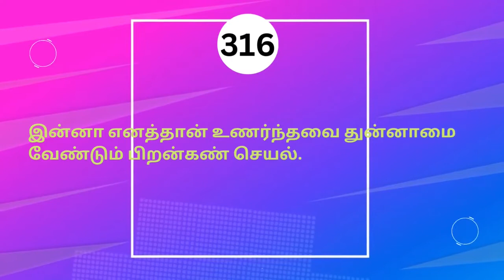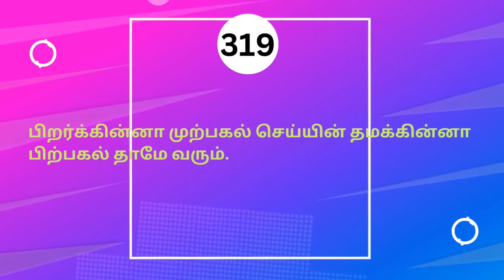Thirukkural Adhikaram 32| Innaseiyamai 311-320 | அறத்துப்பால் | Kural | துறவறவியல் | இன்னா செய்யாமை